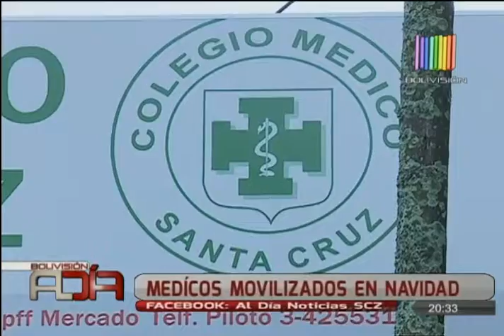Médicos seguirán movilizados en navidad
El Colegio Médico afirmó que esta navidad la pasarán movilizados, no levantarán las medidas de presión si no hay garantías para dar solución al conflicto.